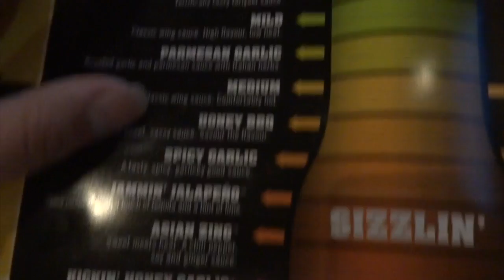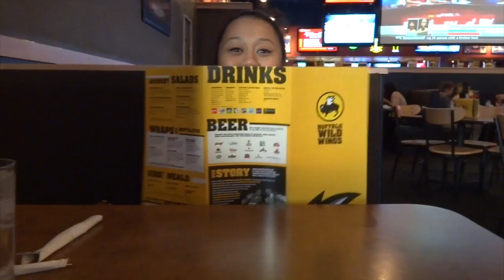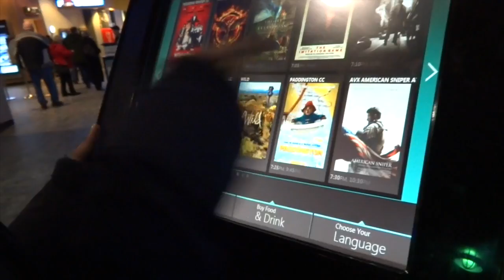Its Celebrating Time? 02.03.15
Sorry this took so long I've still trying to figure out how to edit on my macbook. its not as easy as people say it is.. so PLEASE SUBSCRIBE AND LIKE!!